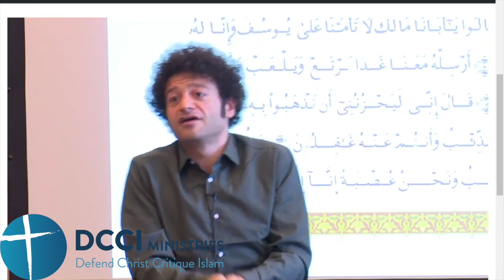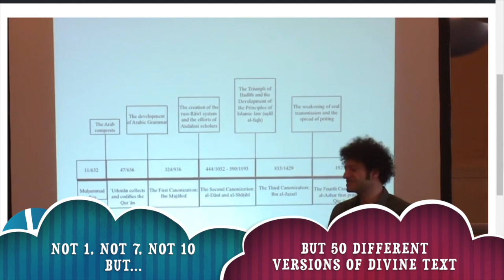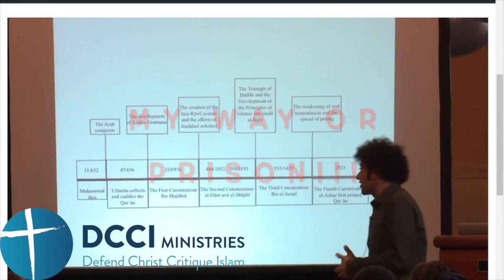Who made the book of Allah? || Holes in the Narrative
by Dr Shady Nasser